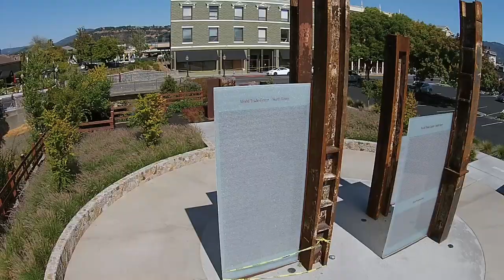Napa Earthquake 2014 Quadcopter Test Video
These are aerial clips showing a unique look at the major damage in downtown Napa caused by the earthquake on August 24, 2014.

This video is intended for educational purposes to show builders and building owners across the world the results of this earthquake.  (It's worth noting, fortunately, most homes and commercial buildings do not appear to have suffered structural damage, with the exception of brick chimneys.)

This video is also intended to show how a quadcopter / drone can be used to help identify hazards and asses damage in this situation.

Thanks to my friend Bill Scholer from Napa for the very nice songs for the background.

Quadcopter/camera used: DJI Phantom 2 Vision +

*** Also please note:  you may notice I was very cautious while flying this quadcopter.  I did not fly over any large crowds, and kept the device close to me at all times to maximize my control.  Often I first asked if it would be ok if I filmed.  The only time I was asked not to film was at Target(for some reason?), so I stopped.  Of the 300-400 people around me during the 5 hours of off and on filming, not a single person objected to it's use, and many people were fascinated by the tool.